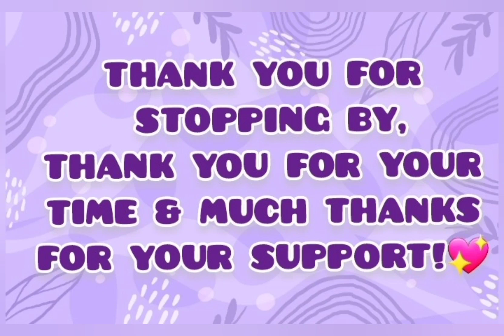Salted Carmel Kentucky Butter Cake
Thank you kindly for your time & support.

At Tracy's Sweet Touch Production, I create uniquely designed  gifts for all occasions, ages & genders as well as interior & exterior decor/accents.

My goal is to share my creations & art with you, including processes, trials & errors, DIY'S & my numerous successes.

I wish you peace, love & blessings.

$DavisSweetTouch